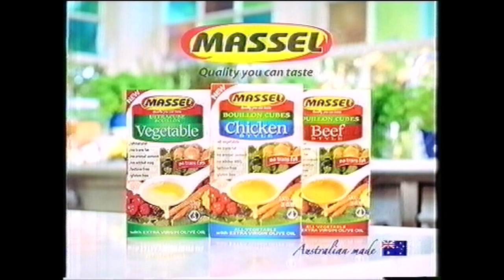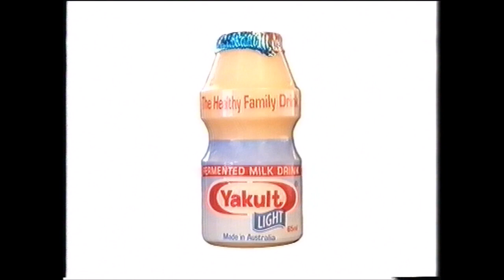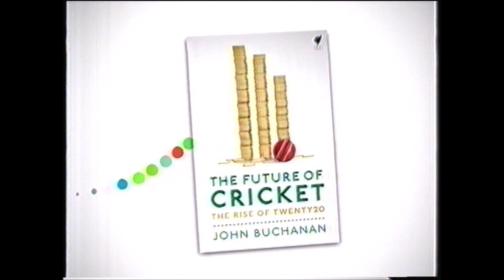SBS Commercials (2009)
First of all, I wouldn't have thought anyone was still recording onto VHS in 2009. I stopped in 2007, and even then I thought I was hanging on it desperately.

SBS Ident
The Ashes Promo
Jaguar XF
Nivea
Heineken Draught Keg
Food Investigators Promo
Dresden: The Inferno Promo
Massel
Westpac
Reconciliation.com.au
Range Rover Freelander 2
Mitsubishi Lancer ES
Shannon's
SBS Two Promo
Telstra BigPond
Yakult
Prague Promo
Brilliant Honda Clearance
Dymocks (The Future of Cricket - John Buchanan)
SBS Ident